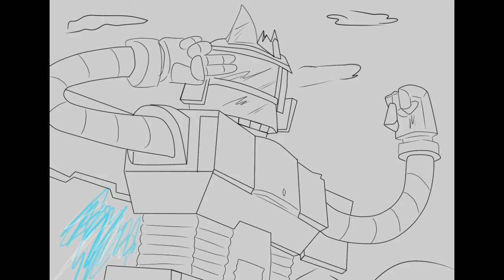Eddsworld Animatic - Tower Of Mistakes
Wow i havent posted in awhile. Sorry about that! i have so many ideas im trying to get to.
This one has hints of tordedd and tomedd! But is mostly about the end, ect.
It's short! so sorry about that! Hope y'all like it.
ALSO i will be changing my user name on here from P00rB01 to Rude-Rat to match my other platforms.